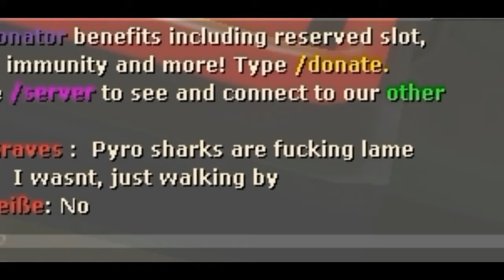Pyro Shark :D